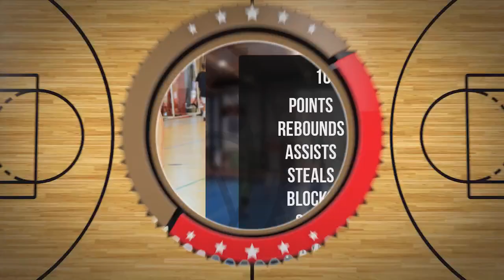Miłosz Cyrek Player Mixtape DC103 Brzesko 2024